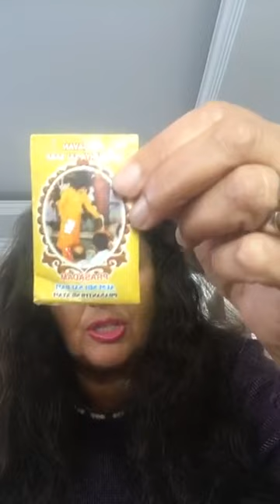Sathya Sai Baba e Espiritualidade por Carmen Balhestero e Marilú Martinelli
Carmen Balhestero em conversa com Marilú Martinelli no Instagram em 12/05/2020
Sathya Sai Baba e Espiritualidade